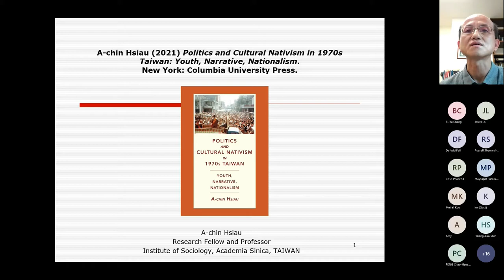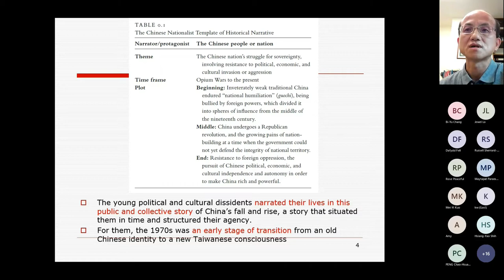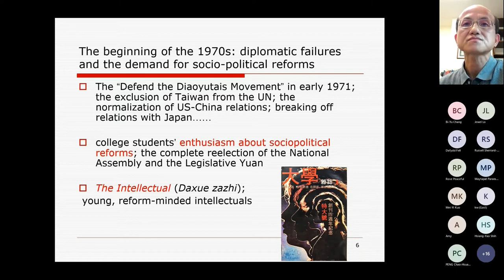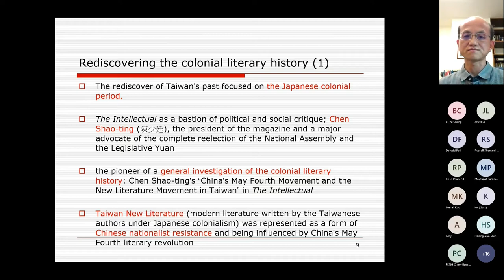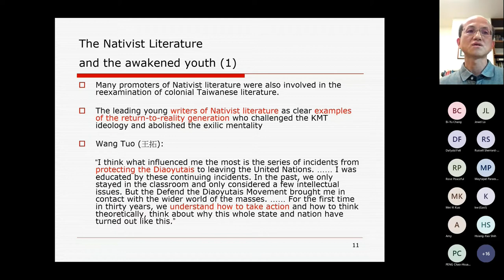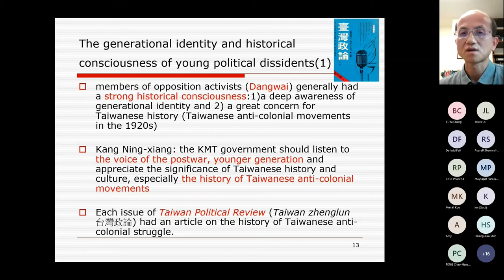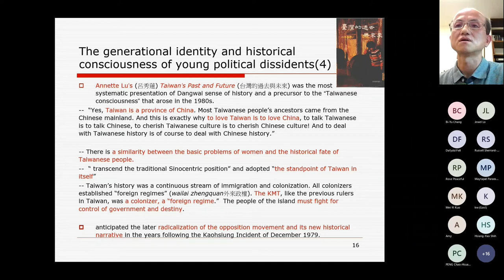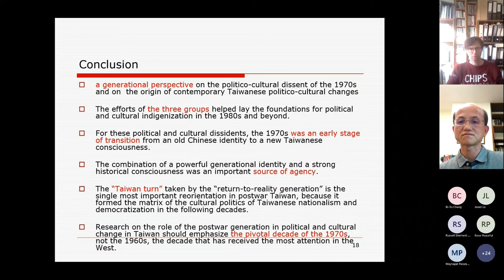Book Launch of Politics and Cultural Nativism in 1970s Taiwan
Book Launch of Politics and Cultural Nativism in 1970s Taiwan by A-chin Hsiau. The event was held by SOAS Centre of Taiwan Studies on 17 November 2021.